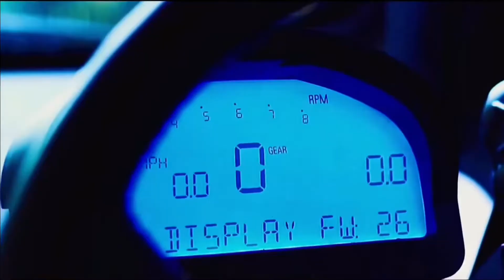Exotics - "Eruption" by BADELF (Ed Franklin)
Exotic car video on parade from Dyna Music, Gangsta Club, KD Music and Car Passion Youtube sites.  Music: "Eruption" by BADELF